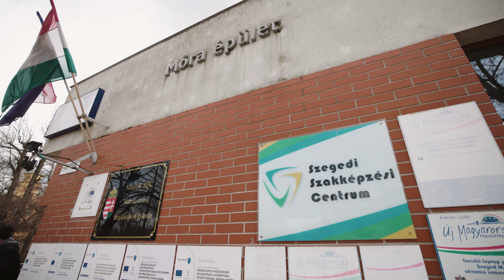Szegedi SZC Móravárosi Szakképző Iskola